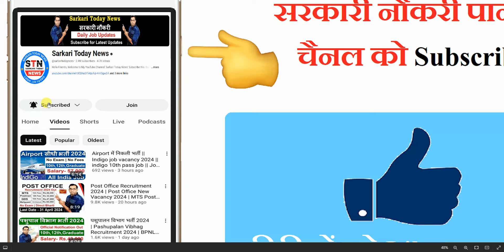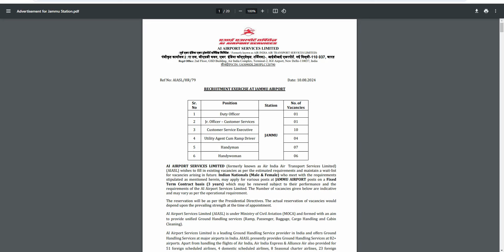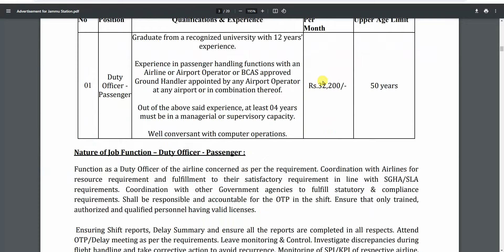25 अगस्त तक नौकरी मिलेगी | No Exam | Govt Jobs August 2024 | New Vacancy 2024 | Government Jobs 2024